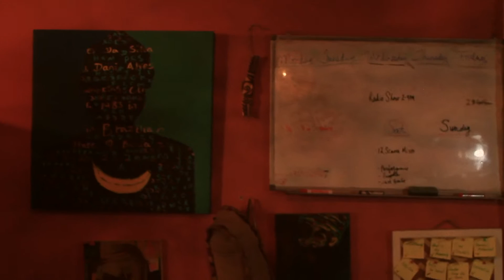Xalatal-Kenny Allen-Episode V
Many Ethiopian Musicians travel to the US from Ethiopia to live and work.  But how many Americans dream of Ethiopia as a place to live and practice their art?  Kenny Allen released three CDs in the United States before coming to Addis to live.  He formed a production company in 2006 and can be seen every Friday night performing for a dense and diverse crowd and Harlem Jazz.

American Musician, Kenny Allen Finds Home, Inspiration in Ethiopia

Kenny Allen, who recently collaborated with Ethiopian singer Jonny Ragga, performed in front of more than 200 spectators on July 15, 2009, at the Sheraton Addis Gas Light in a concert to launch his album, entitled "The 251".

The concert took nearly two hours. Artist K'Alyn, a.k.a. 'K', is an American musician who has lived in Ethiopia for the last three and half years. His initial objective was performing with the Mehari Brothers, a band of four celebrities. Now performing at a night club on African Avenue, close to the Bole Ring Road Roundabout in Addis Ababa, called Harlem Jazz, Kenny tells Fortune he was satisfied with the concert and that he felt the performance had gone exactly how he had imagined it. He started working on his album entitled "The 251", named after the country code for Ethiopia, before he came to the country.

During the concert, the night club was jam-packed with people as disco-lights and cigarette smoke gave the place pungency. Some sitting downstairs, some crowding over the area-bar balcony and some standing around with drinks were still attentive to Kenny's performance.

"I could never have predicted the feelings I get from the energy of the people. It was so receptive and supportive, it made my task of sharing my hard work enjoyable," Kenny Allen said in statements he made to Fortune after the concert.

There are 13 songs on the new album and only one song is a cover, Mahmoud Ahmed's song Guragigna.

"This song speaks to me musically and melodically, and I think because I eat so much Kitfo, I am drawn to Guragigna music," he said. Prepared by the Gurage people, Kitfo is a dish of the choicest beef, ground to a fine texture and kneaded with spices.

'K' first video from his new CD is "Ethiopia, Watch Over Me", directed by Aida Muluneh, a film-maker and photographer and also edited by Zeleman Productions.

Prior to this album, K had released three CDs in the United States. He now plans to re-release all the songs from his CDs arranged, produced and mixed in The 251.

'K' finds living in Addis delightful.  He believes that Ethiopia and Africa as a whole have influenced him greatly in the production of this album.

Kenny Allen's music draws on elements of folk and funk from musicians like Jimi Hendrix, Stevie Wonder and Sting.

He has also produced an album by Sydney Salmon, an Ethiopian-based Jamaican reggae singer who lives in Shashemane. He also contributed to a, soon to be released, song from Tsedania.

"Most of the works I've done with other artists here in Addis include the themes I have been involved with as a producer" he explained.

Kenny Allen currently does production for his fledgling company, East African Recording Company (EARCO) which was founded in Addis Abeba in 2006.

The new CD will be available at Harlem Jazz and at all his upcoming shows. He also plans a future Ethiopian tour this September and October.

By HILINA ALEMU
FORTUNE STAFF WRITER